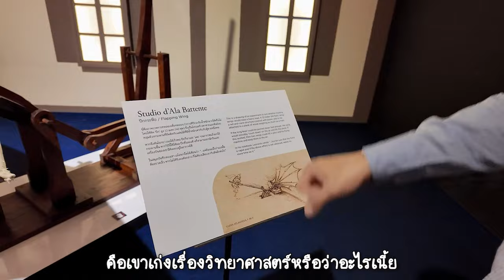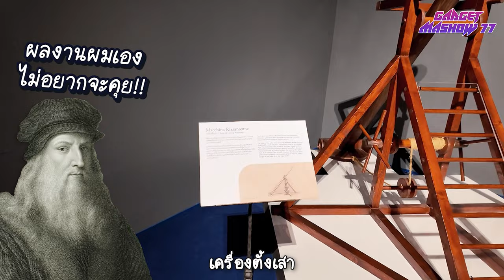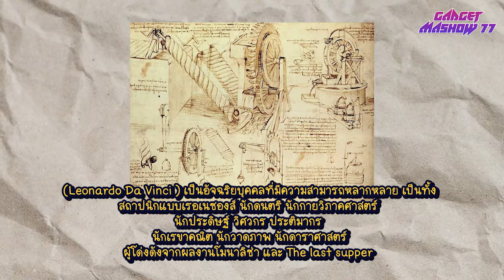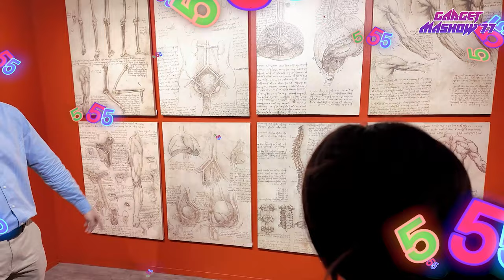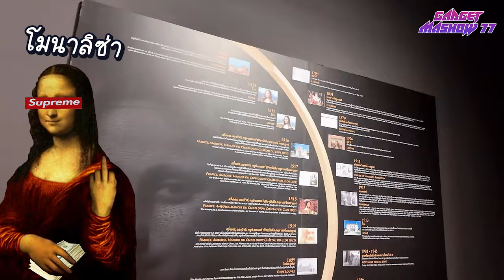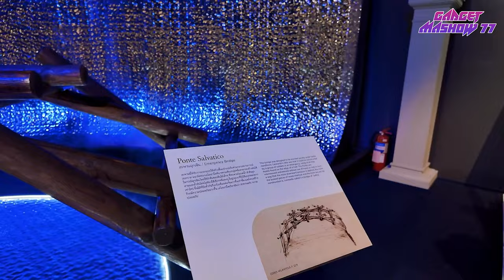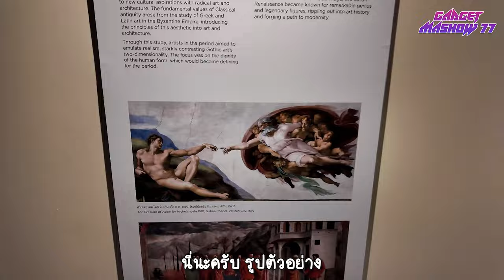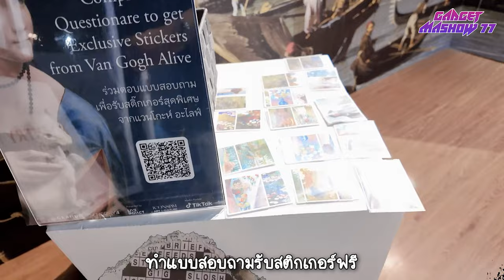Leonardo daVinci ที่ Icon Siam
Leonardo da Vinci ที่ Icon Siam พาเที่ยวDavinciไอคอนสยามนิทรรศการศิลปะสุดอิมเมอร์ซีฟ

สวัสดีครับเพื่อนๆกลับมาอีกครั้งกับการพาเที่ยวแต่ละสถานที่ทั้งในไทยและต่างประเทศ ซึ่งคลิปนี้พาเที่ยวในไทยเป็นการจัดงานแสดงผลงานของเลโอนาร์โด ดา วินชี ศิลปินชื่อดังระดับโลกครั้งแรกในประเทศไทยและมีความสมบูรณ์แบบที่สุดในเอเชียเลยทีเดียว เป็นความสนุกสนานตื่นเต้นตระการตาและอยากให้ทุกคนมาลองสัมผัสด้วยตัวเองเป็นการเรียนรู้สิ่งประดิษฐ์ แนวคิด และผลงานต่างๆ มากมายที่หลายคนไม่เคยรู้มาก่อน เพราะดาวินชี่ ไม่ได้มีแค่ผลงานโมนาลิซ่าเท่านั้น แต่ยังมีผลงานอื่นๆ อีกมากมาย สมกับคำว่า ศิลปินยุคประศาสตร์อัจริยะระดับโลก ไม่ว่าเวลาจะผ่านมานานกี่ปี แต่ผลงานของดาวินชี่ยังสร้างประโยชน์มากมายให้กับคนรุ่นหลัง ซึ่งภายในงานDavinciICONSIAMรีวิว จะมีความน่าสนใจอย่างไรบ้างไปติดตามได้ในคลิปเลยครับ
สำหรับราคาตั๋วจะมีอยู่ทั้งหมด 4 ประเภทคือ บัตร early birds ราคา 750 บาท บัตร VIP ราคา 1,580 บาท บัตรทั่วไปราคา 1,080 บาท บัตรนักเรียนนักศึกษาราคา 480 บาท ซึ่งราคาบัตรสมกับคำว่าผลงานของศิลปินชื่อดังระดับโลกแน่นอน เพราะภายในจัดได้อลังการมากๆ

นิทรรศการ DavinciAliveBangkok งานนี้จะจัดตั้งแต่วันที่ 15 มีนาคม 2567 จนถึง 31 กรกฎาคม 2567 ณ Attraction hall ชั้น 6 ศูนย์การค้าไอคอนสยาม ระยะเวลาในการเปิดทำการคือ 10:30 น - 21:00 น
ด้านในจะพบกับความตระการตาของศิลปะที่สร้างความตื่นเต้นและแรงบันดาลใจใหม่ๆให้คนชอบศิลปะต้องมาเรียนรู้เป็นการจัดแสดงครั้งแรกในเอเชียกับการแสดงภาพเสมือนโมนาลิซ่าแบบ 360 องศา ซึ่งบอกเลยว่า wow
บรรยากาศก่อนเข้างาน มีร้านอาหารร้านขายของที่ระลึกมากมายให้ช้อปปิ้งหรือทานอาหารกันก่อน เริ่มกันที่ผลงานจักรยานของศิลปินสุดยิ่งใหญ่ในประวัติศาสตร์ นอกจากนี้ก็ยังมีผลงานอื่นๆอีกมากมาย เช่น เครื่องตั้งเสามาตรวัดระยะทาง มีสิ่งประดิษฐ์เกี่ยวกับการคำนวณมากมาย รถยนต์ที่ขับเคลื่อนด้วยตัวเอง เครื่องเจาะแนวราบ มีการออกแบบผังเมืองมีเฮลิคอปเตอร์

เลโอนาร์โด ดา วินชี เป็นนักวิทยาศาสตร์นักประดิษฐ์ชาวอิตาลีซึ่งมีความสามารถหลากหลายทั้ง จิตรกร วิศวกร นักวิทยาศาสตร์ นักทฤษฎี นักสถาปนิก และผลงานที่มีชื่อเสียงที่โด่งดังที่สุด คือ วาดภาพโมนาลิซ่าซึ่งการจัดนิทรรศการDavinciAliveIconsiam จะทำให้ได้เรียนรู้ผลงานของนักประดิษฐ์ระดับโลกที่มีแนวคิดที่ทันสมัยและมีความเป็นอัจฉริยะอย่างแท้จริง สิ่งประดิษฐ์ของเขาเป็นการต่อยอดสู่สิ่งประดิษฐ์ในยุคปัจจุบัน

จากนั้นเราก็จะไปดูกันที่ลายมือของเลโอนาร์โด ดา วินชี แล้วก็ไปดูรวมเทคนิคทางวิทยาศาสตร์การเขียนแนวคิดต่างๆที่อยู่ในหนังสือที่เขาได้เขียนไว้แล้วก็มีเครื่องวัดความลาดชัน ดาวินชี่ไม่ได้มีผลงานโดดเด่นทางด้านจิตรกรรมอย่างเดียว แต่เขาก็ยังศึกษาทางด้านกายวิภาคศาสตร์ในการผ่าศพแล้วดูอวัยวะต่างๆภายในร่างกาย โดยเขาจะเขียนอวัยวะส่วนต่างๆในร่างกายพร้อมภาพประกอบและภายในนิทรรศการDavinciAliveBangkok ยังมีหนังเรื่อง Leonardo Davinciเกี่ยวกับชีวิตประวัติให้ได้ศึกษากันอีกด้วย นอกจากนี้ทางนิทรรศการก็ยังมีกรอบรูปไว้สำหรับให้คนที่มาเที่ยวได้ถ่ายรูปถ่ายวีดีโออย่างสนุกสนาน จากนั้นก็ไปดูสิ่งประดิษฐ์อื่นๆไม่ว่าจะเป็นกลองเครื่องกล ห้องกระจกแล้วก็มีสิ่งประดิษฐ์หลายชิ้นที่ให้นักท่องเที่ยวสามารถทดลองเล่นได้ เด็กๆ ต้องชอบแน่นอน ภายในนิทรรศการDavinciICONSIAMรีวิว จะแบ่งออกเป็น 3 โซน คือ

• โซนที่ 1 มีชื่อว่า The genius of creation เป็นการเล่าเรื่องราวของเลโอนาร์โด ดา วินชี ว่าเขามีผลงานที่สำคัญอะไรบ้างเล่าประวัติให้นักท่องเที่ยวได้ทราบรวมถึงไฮไลท์พิเศษคือตำราโบราณที่ดาวินชี่เขียนด้วยลายมือของตัวเองเกี่ยวกับความรู้สิ่งประดิษฐ์แนวคิดต่างๆที่เขาเขียนลงไว้ในหนังสือ

• โซนที่ 2 มีชื่อว่า The secret of Monalisa เป็นเรื่องราวของความลับภาพวาดระดับโลกคือภาพโมนาลิซ่าที่มีรหัสลับบางอย่างซ่อนอยู่ จึงมีฉายาว่ารหัสลับดาวินชี่เกี่ยวกับภาพวาดโมนาลิซ่ามีการสะท้อนมุมมองโมนาลิซ่าแบบ 360 องศาซึ่งจะมอง Monalisa ในหลายๆด้าน แล้วมุมมองของการดูภาพวาดโมนาลิซ่าของเพื่อนๆ จะเปลี่ยนไปเพราะมีการเปิดเผยความลับบางอย่างของภาพวาดโมนาลิซ่าภาพวาดระดับโลก

• โซนที่ 3 เกี่ยวกับประสบการณ์ในดิจิตอลแกลลอรี่ที่ จะทำให้เพื่อนๆสามารถสนุกสนานและดื่มด่ำกับนิทรรศการผลงานศิลปะของนักประดิษฐ์จิตรกรระดับโลกทั้งผลงานชิ้นเอกรวมถึงหนังชีวประวัติเลโอนาร์โด ดา วินชี
ภายในงานจะพบว่า ความคิด ทัศนคติ และการพัฒนาสิ่งประดิษฐ์ของเลโอนาร์โด ดา วินชี จะทำให้คุณต้องว้าว เพราะเป็นสิ่งประดิษฐ์ต้นแบบของสิ่งประดิษฐ์หลายชิ้นที่อยู่ในยุคปัจจุบันนี้ ซึ่งเขาคิดมาก่อนแล้ว บอกได้เลยว่าความอัจฉริยะของศิลปินคนนี้ว้าวจริงๆ

ยังไม่หมดเพียงเท่านี้เพราะในนิทรรศการDavinciไอคอนสยาม ยังมีภาพเคลื่อนไหวเกี่ยวกับงานศิลปะของดาวินชีหน้าจอใหญ่ให้คุณได้ตื่นตาตื่นใจอีกด้วยเป็นการเล่าเรื่องราวเกี่ยวกับผลงานแนวคิดของศิลปินคนนี้ที่อยู่ในยุคของการฟื้นฟูศิลปวิทยา และยังมีการเล่าชีวประวัติต่างๆของดาวินชีใช้ระยะเวลาประมาณ 45 นาที เป็นครั้งแรกในไทยที่ชมนิทรรศการศิลปะดิจิตอลอิมเมอร์ซีฟ อยากให้เพื่อนๆได้ลองมาสัมผัสด้วยตนเองแล้วจะได้เรียนรู้แนวคิดรวมถึงแรงบันดาลใจดีๆจากจิตรกรชื่อดังระดับโลกเลโอนาร์โด ดา วินชี แล้วพบกันต่อในคลิปถัดไปผมจะพาเพื่อนๆไปเที่ยวไหนกันต่อนะครับ